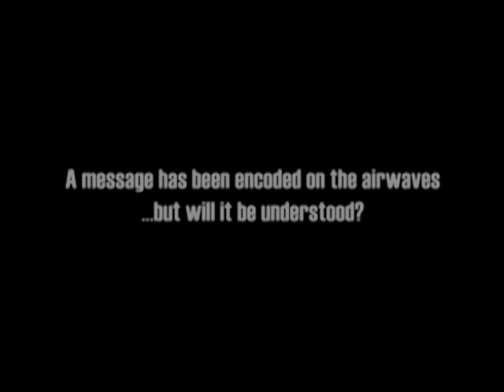Peacemaker : A Short but Interesting Message from God (Grindcore Karaoke Edit)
In celebration of the 2011 digital release of two Peacemaker albums, Peace is the Victory! and Alive! On A Sunday Morning, by the forward thinking net label, Grindcore Karaoke, Punkmonkey Pictures has re-cut and re-issued three Peacemaker music videos, Holy Blood of Angels, Last Night I Dreamt We Destroyed the World, and A Short but Interesting Message from God. The new edits reflect the changing and expanding nature of the Peacemaker paradigm and esthetic. With improved visual effects and 32% new footage, these celebratory 2011 versions take the viewer on a deeper journey across the collective human consciousness, focusing on the miraculous and profound in ordinary settings. Peace is the victory!